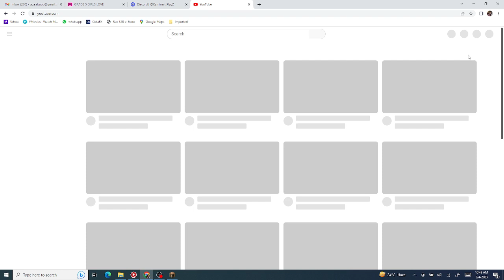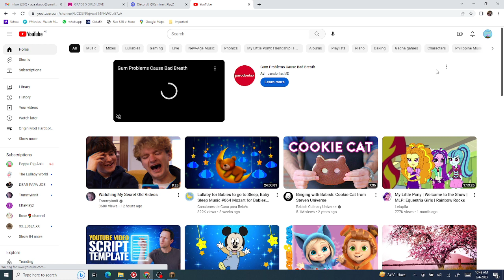Theres something i don't get about 1.20...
How r we gonna make lore on our servers from just cherry blossom trees, sniffers and camels?